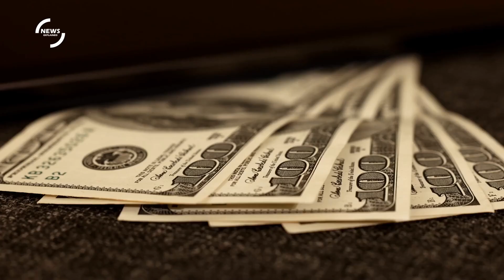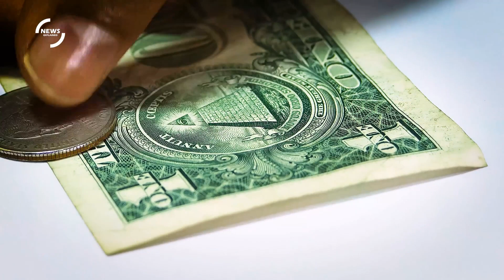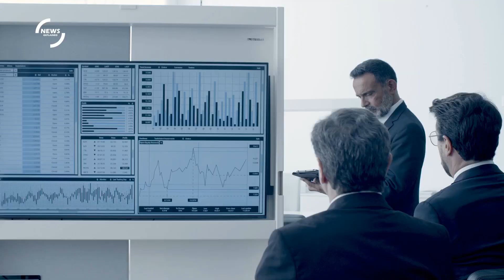Market Tensions Rise as Inflation Concerns Alter Federal Reserve Rate Predictions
In a twist to the unfolding economic narrative, global markets faltered as recent data revealed a more tenacious grip of inflation than previously forecasted. Investors, tuned into the economic subtleties, have consequently reevaluated their expectations for an easing of Federal Reserve interest rates.